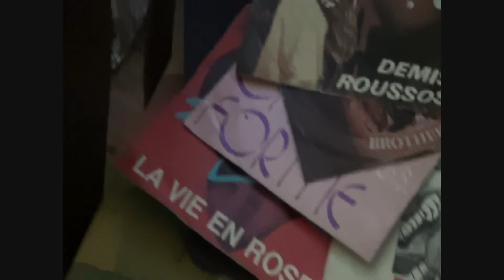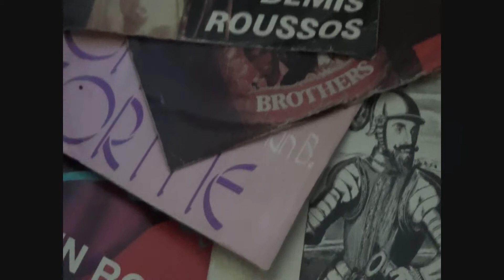Mais uma canção para recordar.